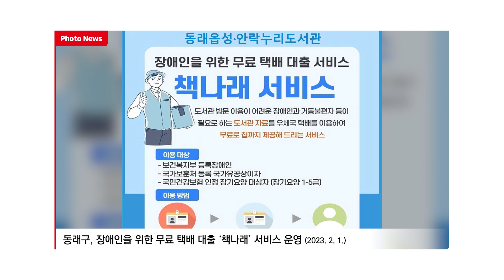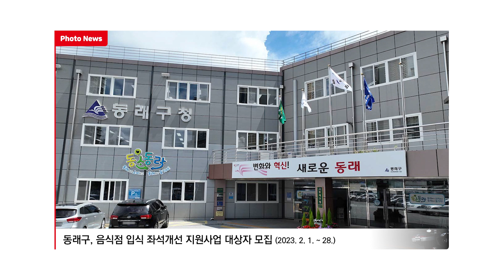[주간동래]2월 1주차 소식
지난주 우리 동래구에선 어떤 일들이 있었을까요?

00:23 2023 구·동정 설명회
00:47 동래구 소년소녀합창단, 신규단원 위촉장 수여
00:52 동래구, 장애인을 위한 무료 택배 대출 ‘책나래’ 서비스 운영
00:57 동래구, 중장년 인생 3모작 설계 준비 지원 교육 실시 예정
01:02 동래구, 음식점 입식 좌석개선 지원사업 대상자 모집
01:07 제13회 (재)동래장학회 장학생 선발 신청 및 접수